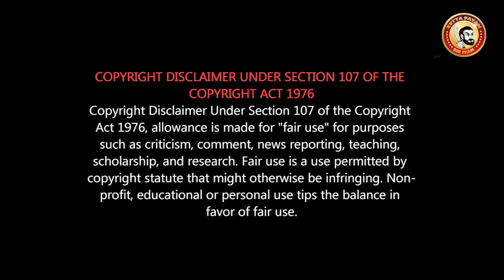Mafia Review | நம்ப வச்சி செஞ்சிட்டாங்க ...Mafia Chapter 1 Detail Review | Arunvijay flop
Karthick Naren's MAFIA - மாபியா Onnumey Ila movie la.. it feels so empty.

Mafia is inpired by Netflix's "Narco" series...
MAFIA Movie Review - Arun Vijay, Prasanna
Mafia Review | Karthick Naren | Arun Vijay | Prasanna | Priya Bhavani Shankar